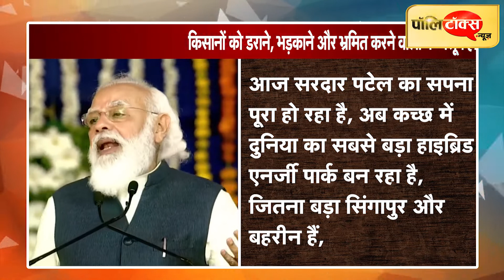Gujarat : किसान आंदोलन को लेकर पीएम मोदी ने कच्छ के रण से साधा विपक्ष पर निशाना I